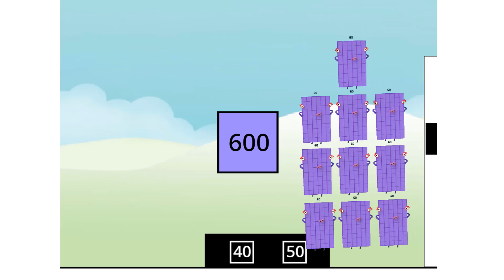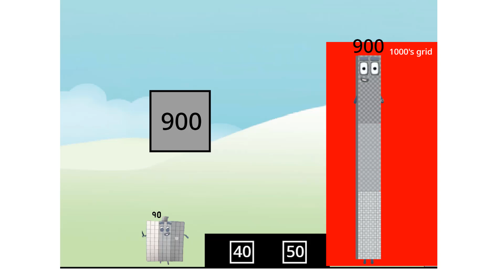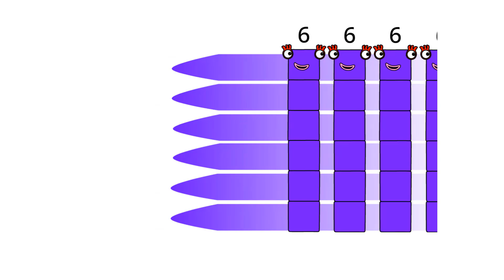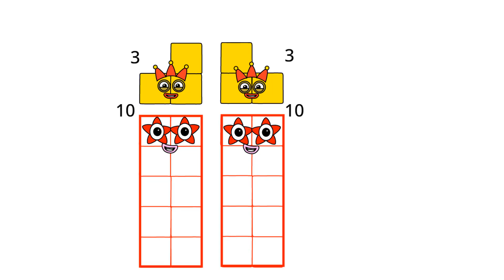Numberblocks Math: Learn Adding Numbers | Numberblocks Sneezes | LEVEL 2 | #365